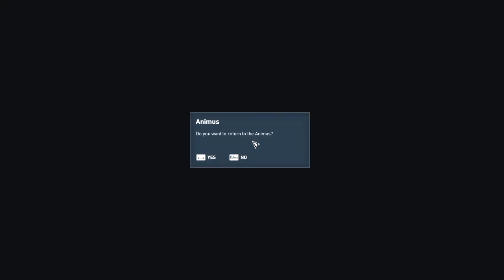Assassin's Creed Origins NG+ (Nightmare) Part 7 : The Crocodile